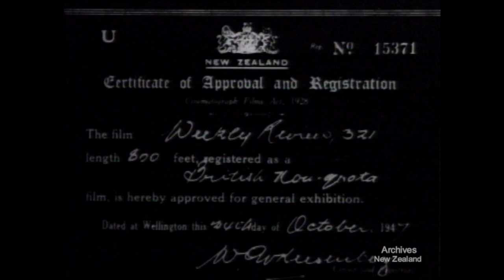Weekly Review no. 321 (1947)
QUEENSTOWN - SKI TOW
FACTORY AND FARM - AID FOR BRITAIN
RUATORIA - A MĀORI GATHERING